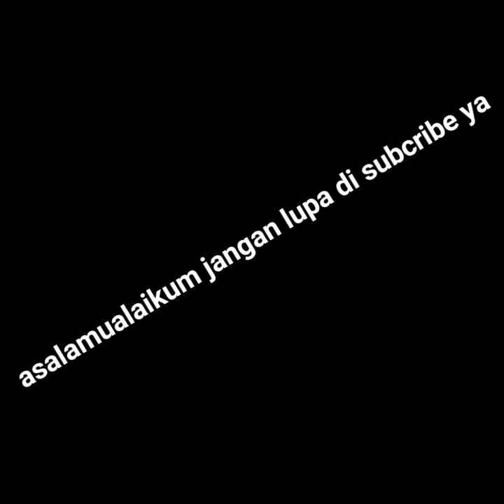Review rumah baru:) UwU🤣